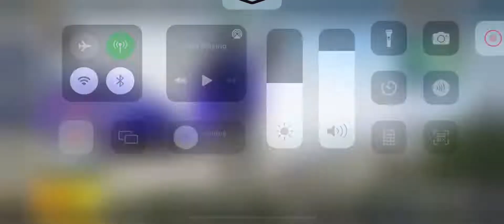Battleground mobile confirm coming leak ✌🏻✌🏻